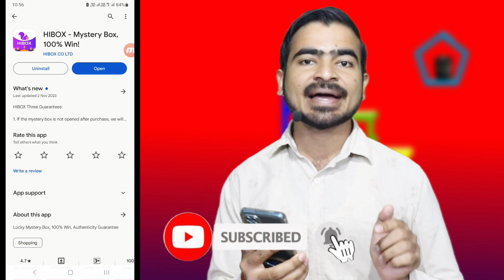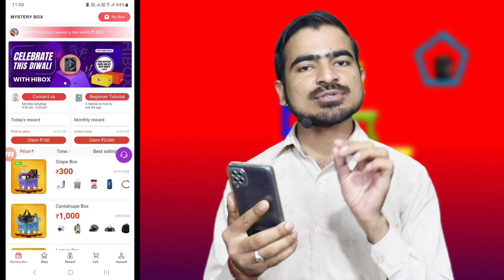Hibox Mystery Box App Real Or Fake | Hibox App Review | Kaise Use Kare | Paise Kaise Kamaye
Topic Covered -
hibox app kaise use kare
hibox app
hibox
hibox mystery box
hibox app review
hibox real or fake
hibox app real or fake
hibox app kya hai
hibox se paise kaise kamaye
hibox app withdrawal
hibox app ko kaise use kare
hibox earning app
hibox app withdrawal proof
hibox app withdrawal problem